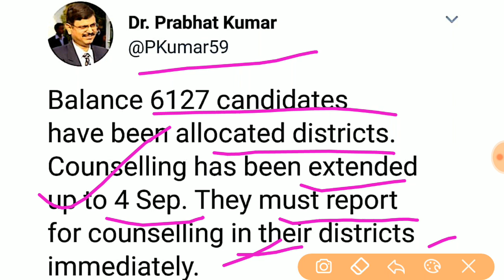68500 शिक्षक भर्ती के शेष अभ्यर्थियों को मिले जिले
68500 शिक्षक भर्ती के शेष अभ्यर्थियों को मिले जिले